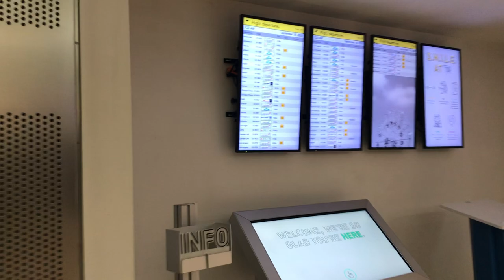4 Day trip | We had an maintenance issuse + Delays 😓 | Life of a flight attendant